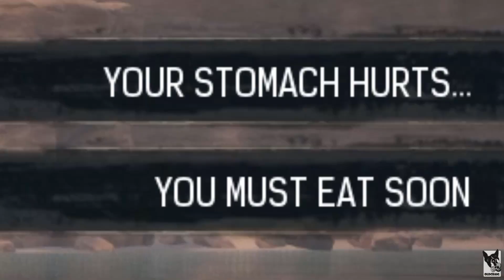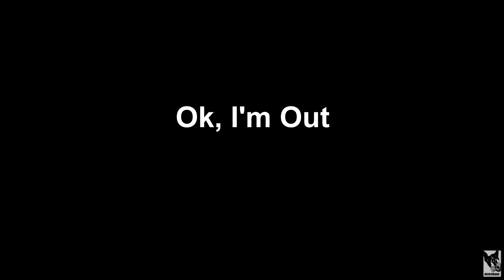CONFUSION (Duo survival) S2E8-Conan Exiles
Two exiles band together for survival, PvP, and a little RP.

The war against the Coven falls into disarray, the Drunken Empire is out of reach, and the Unicorn Stampede gets some love from the Boys.